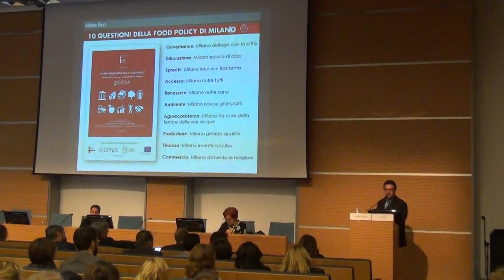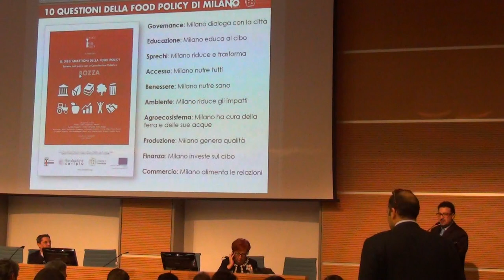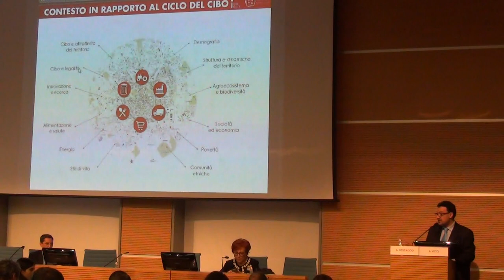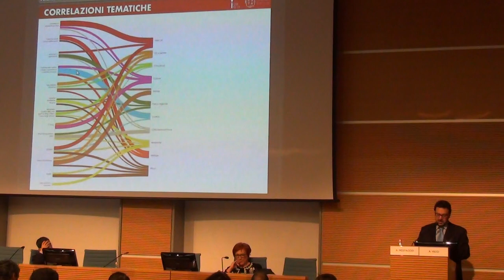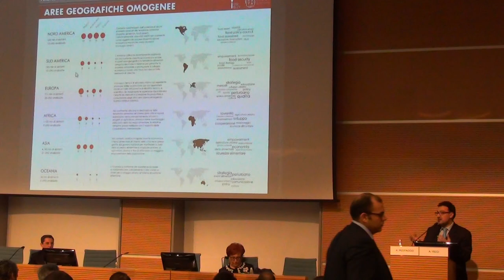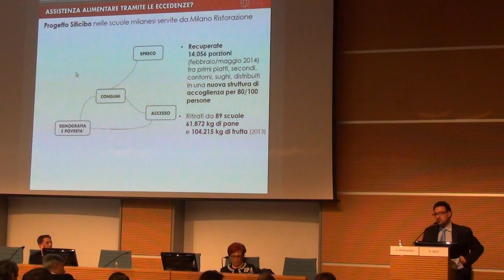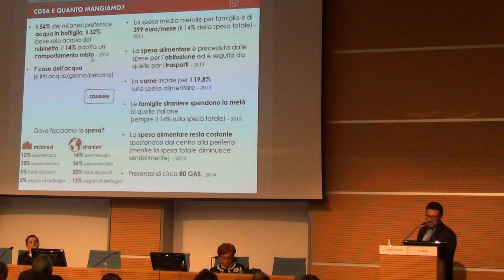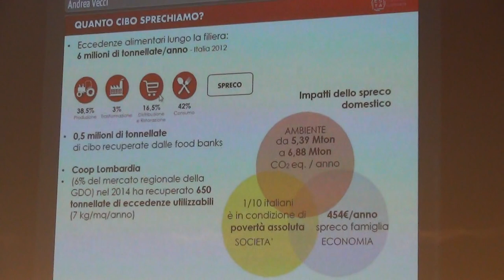Rimini 18-11-15 XV° CNCU Regioni - Andrea Vecci - Relazione finale III° GdL